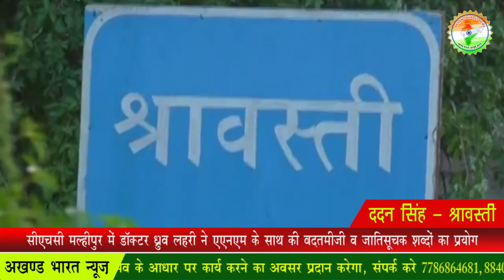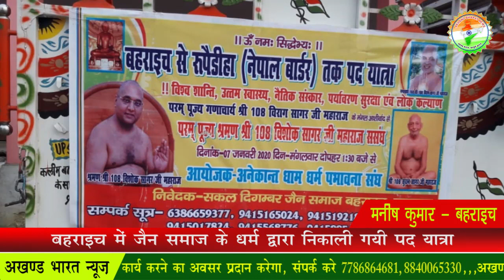सीएचसी मल्हीपुर में डॉक्टर ध्रुव लहरी ने एएनएम के साथ की बदतमीजी व जातिसूचक शब्दों का प्रयोग...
ददन सिंह - श्रावस्ती
मनीष कुमार - बहराइच